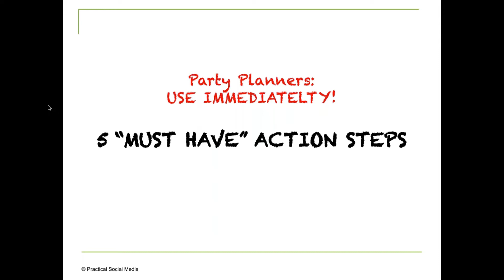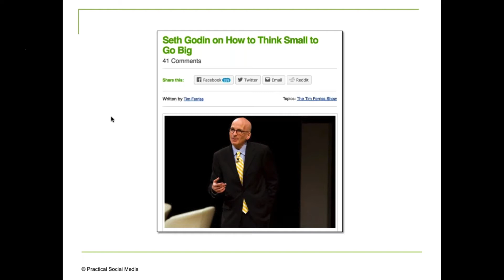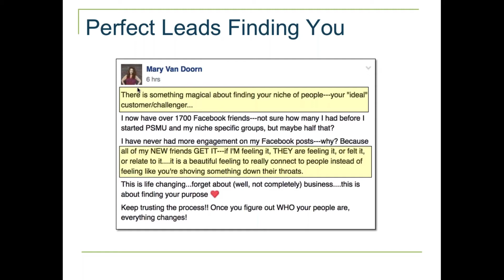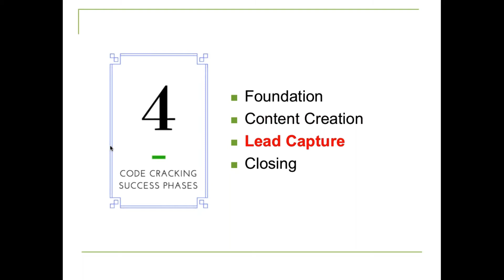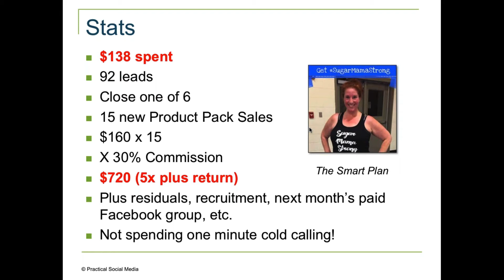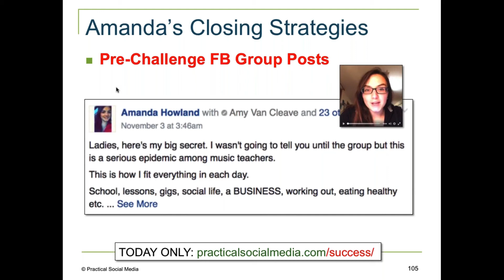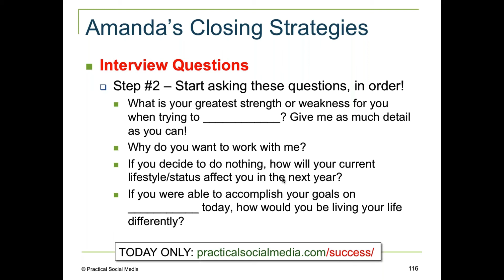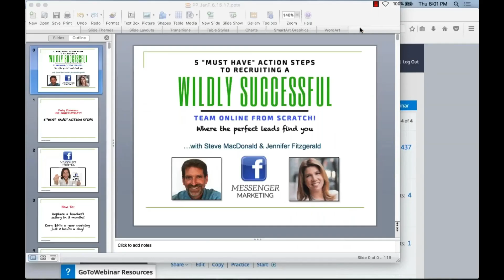5 Action Steps To Selling Thousands In Product Every Month + All-New Facebook Messenger Marketing!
Master Class Replay from June 15th with Steve MacDonald of the Practical Social Media University and Jennifer Fitzgerald.